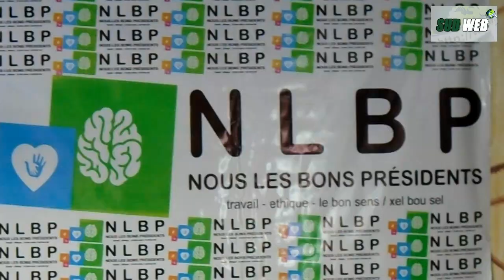Ziguinchor: " Monsieur le président les populations souffrent à cause d'une situation politique.."